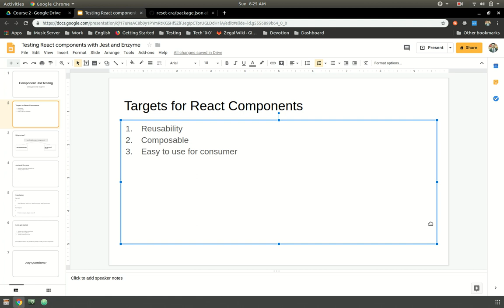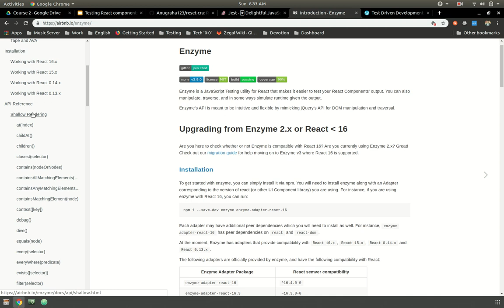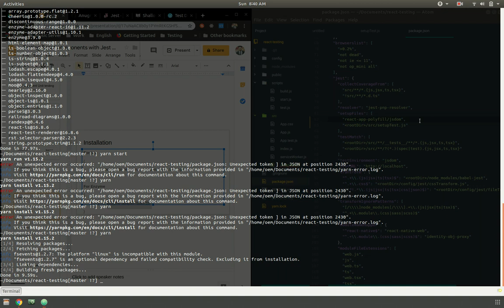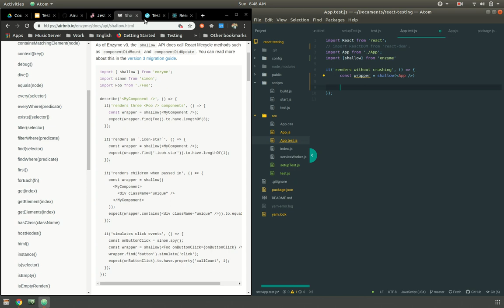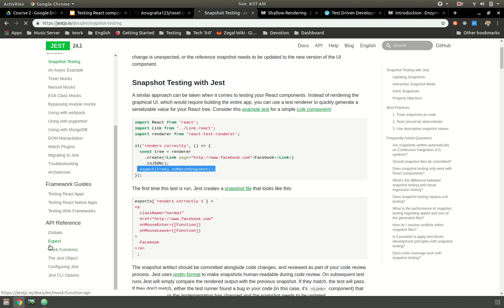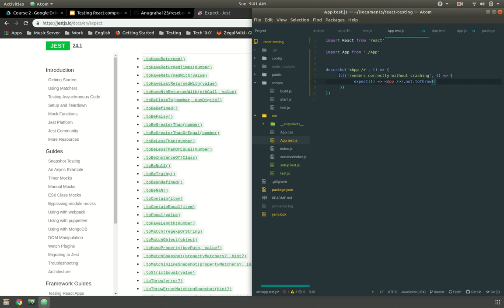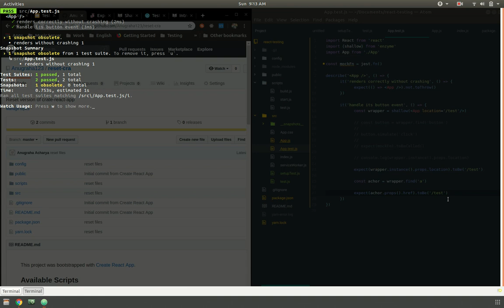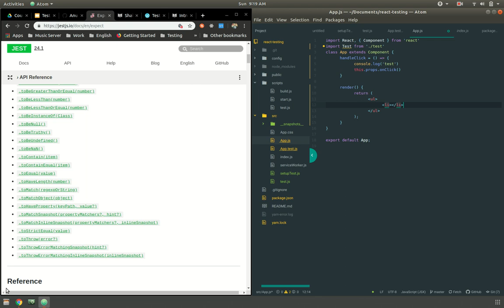Unit Testing with Jest and Enzyme (React)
कृपया तपाईसँग केही प्रश्न , सुझाव र सल्लाह भएमा Comment मा उल्लेख गरीदिनुहोस्। धन्यवाद
If you have any questions and suggestions related to this video than you can drop your comment. Thank you